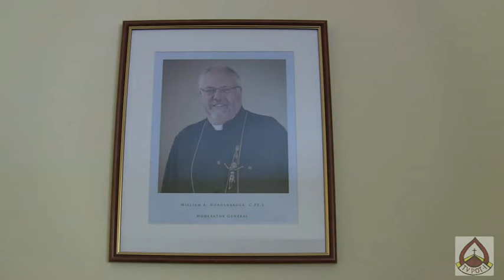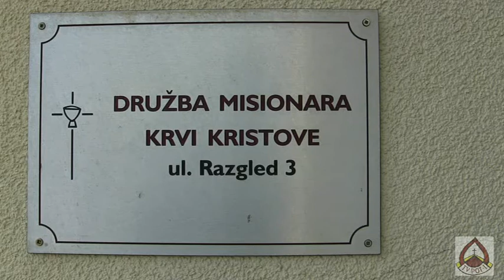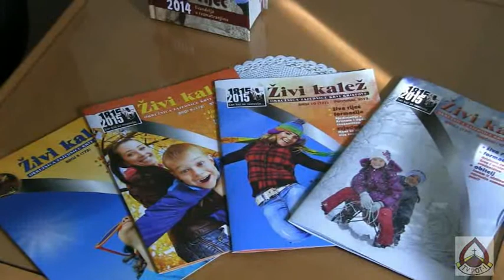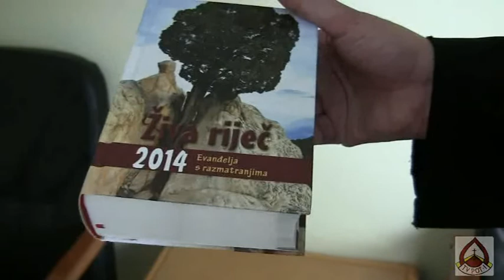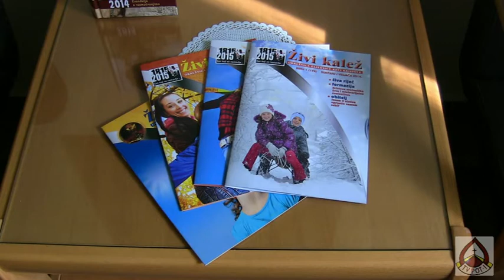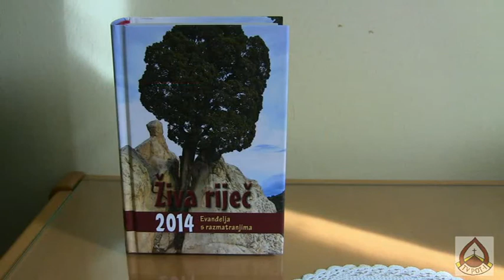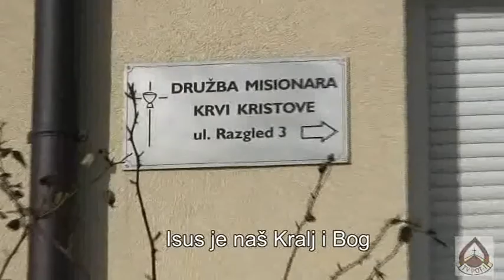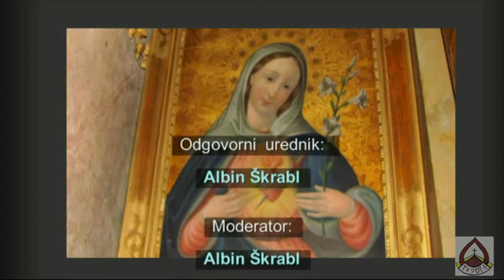MISIONARI KRVI KRISTOVE